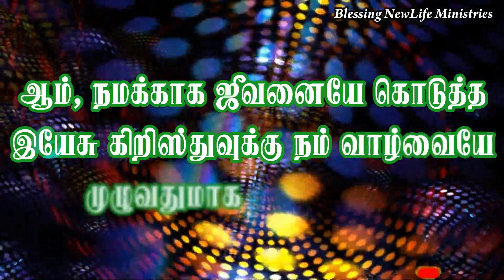உயிரின் விலை / உருவாக்கும் உவமைகள் 4 / Mrs.A.P.I. Irene Sudha | Tamil Christian Stories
Forming Parables - 4 / உருவாக்கும் உவமைகள் - 4 // Tamil Christian Stories / Sermon Illustrations / Uyirin Vilai

தலைப்பு : உயிரின் விலை / Uyirin Vilai
Uyirin Vilai

Voice : Mrs.A.P.I. Irene Sudha

12/1, Ayya Samy Lay Out,

BANK DETAILS :-
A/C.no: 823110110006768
IFSC : BKID0008231

LIKE / SHARE / COMMENT / JESUS CHRIST BLESS YOU..!!